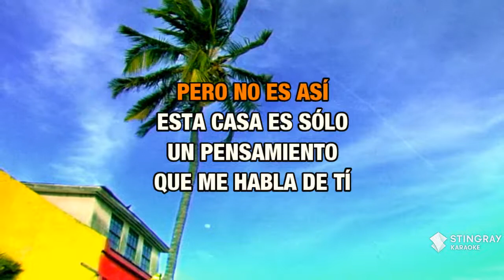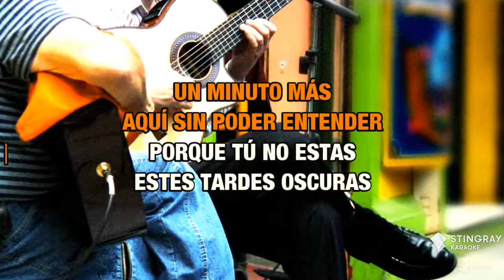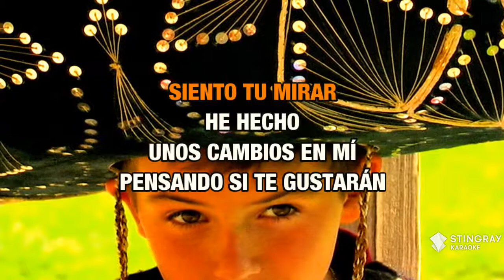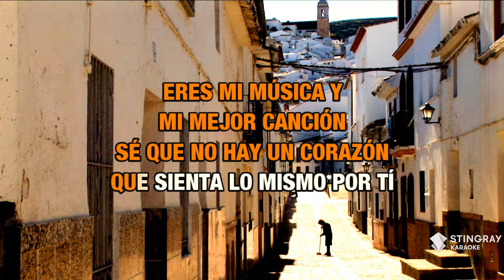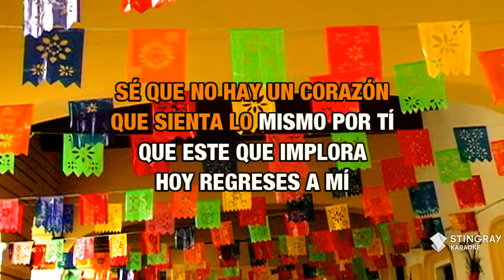Si Te Pudiera Mentir : Marco Antonio Solís | Karaoke with Lyrics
Sing Si Te Pudiera Mentir : Marco Antonio Solís wherever you go with the Stingray Karaoke mobile app.

Or build your own personal karaoke library by downloading an MP4 of Si Te Pudiera Mentir : Marco Antonio Solís from the Karaoke Store